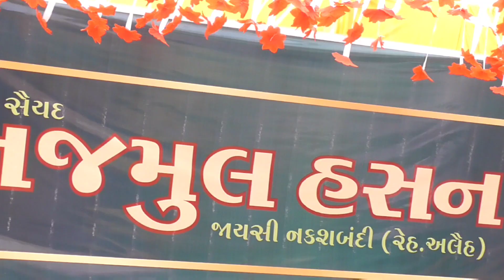Urse 2022 | Pir Saiyad Najmul Hasan | Bayan Saiyad Nadimsha Qadri